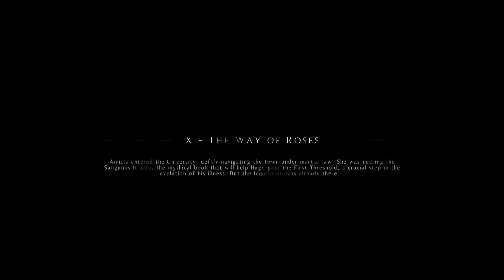Let's Play A Plague Tale Innocence Pt X. The Way Of The Roses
In 1348, Amicia de Rune is a 15-year-old French girl of noble descent who lives in Aquitaine during the Hundred Years' War between England and France.
Her 5-year-old brother, Hugo, has been ill since birth; their mother, Beatrice, an alchemist, has sheltered him in their estate while trying to devise a cure.